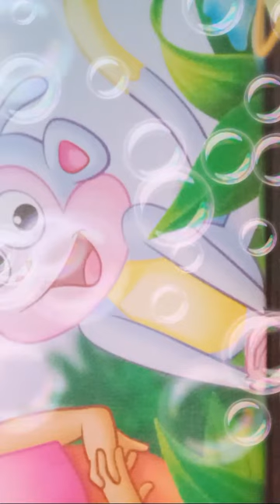Habol Sa Net wh